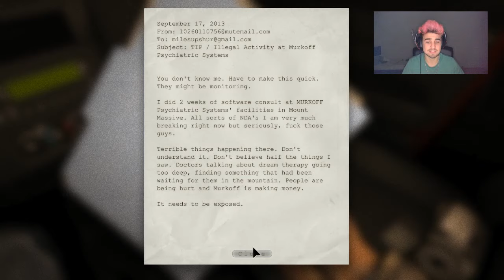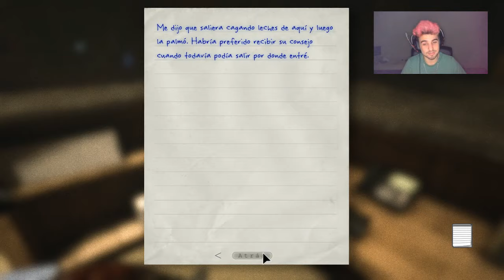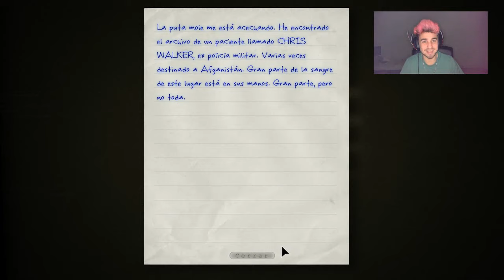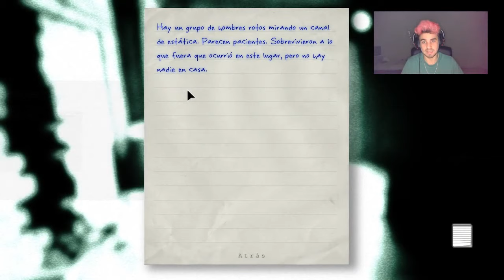OUTLAST EPISODIO #1, ESTO DA MUCHO MIEDO. - Soking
😈😈😈😈😈😈 WUUUUOLAAAAA, ESTA VEZ OS TRAIGO OUTLAST! EL SIGUIENTE EPISODIO VA A SER UNA LOCURA, ESPERO QUE OS GUSTE!!!😈😈😈😈😈😈

Soy Soking, jugador profesional de Clash Royale para Tribe Gaming y en mi canal puedes encontrar contenido competitivo, desafíos y mucho más.